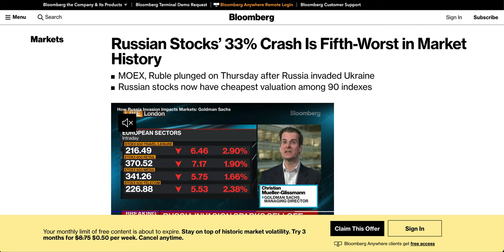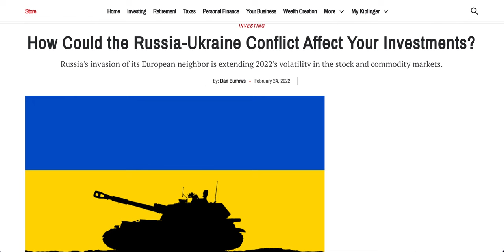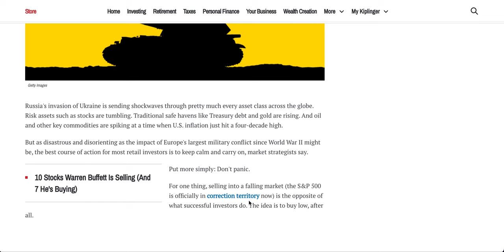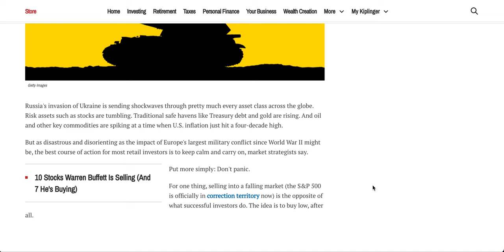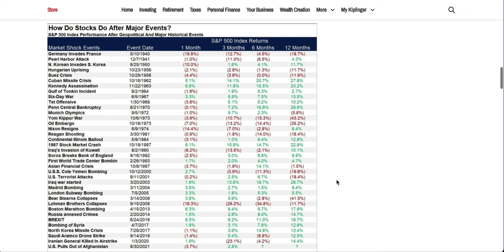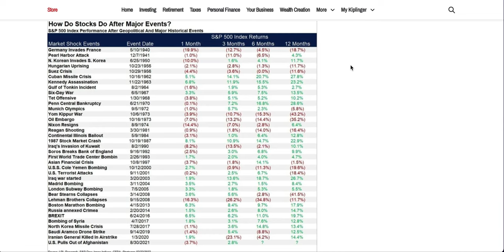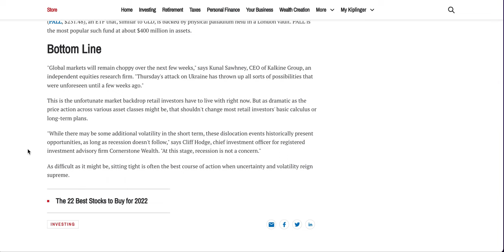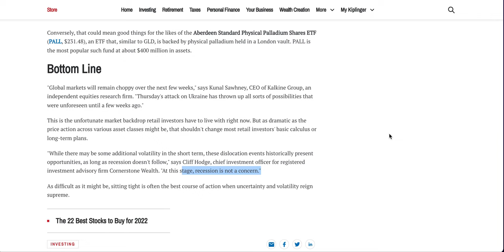How The Russia - Ukraine Conflict Will Affect Stocks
My personal thoughts on what will happen to stocks/assets in result to this conflict.

The pie I use for my long term dividend growth portfolio